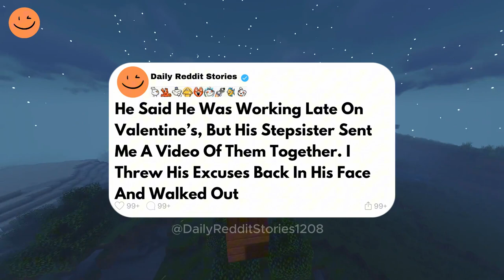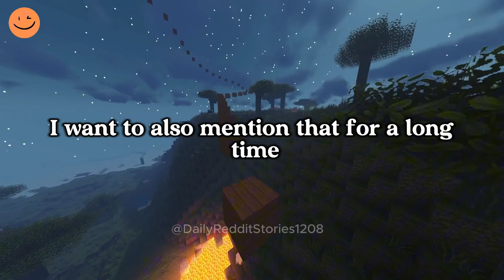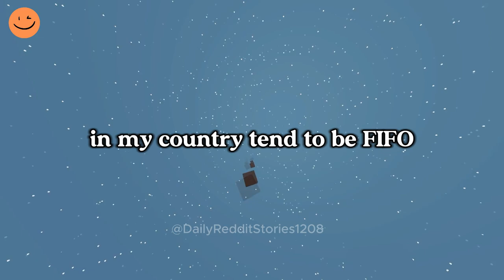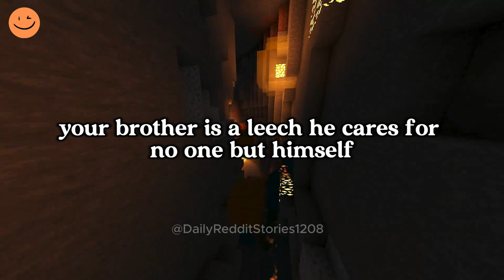He Said He Was Working Late On Valentine’s, But His Stepsister Sent Me A Video Of Them Together....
He Said He Was Working Late On Valentine’s, But His Stepsister Sent Me A Video Of Them Together. I Threw His Excuses Back In His Face And Walked Out.
I caught my husband, Mark, cheating with his stepsister, Laura, on Valentine’s Day. After a gut-wrenching betrayal, I had a one-night stand while processing the hurt. I’ve since filed for divorce, rejected Mark’s excuses, and am moving on from this toxic relationship.